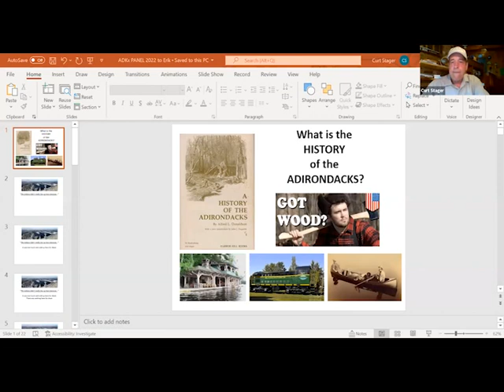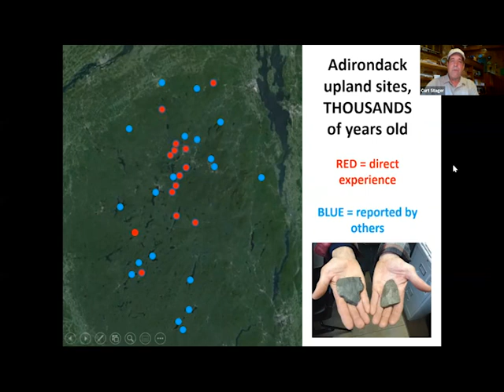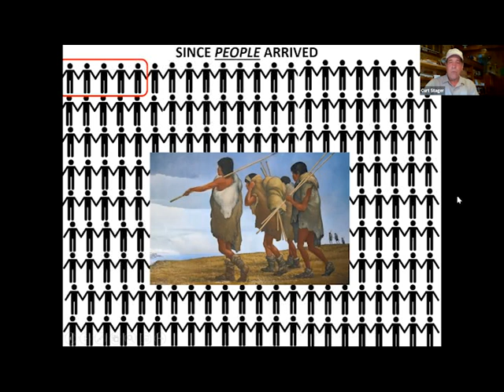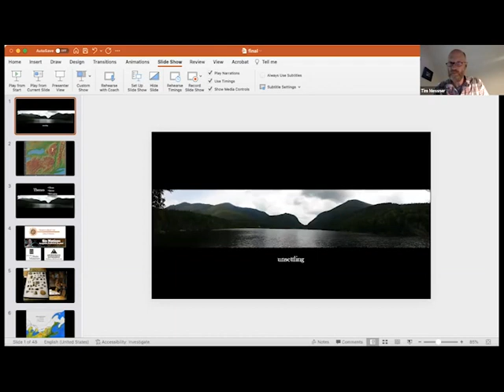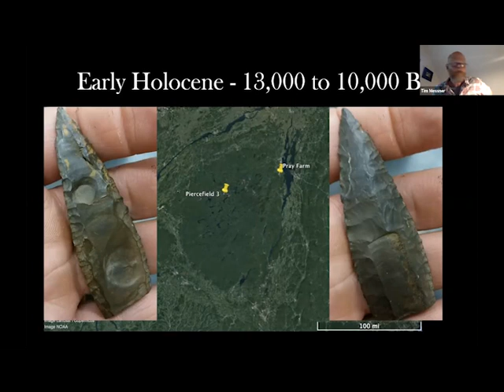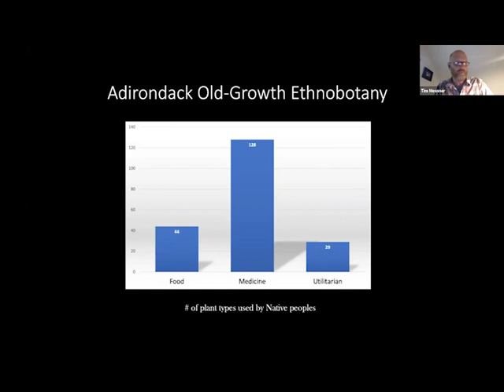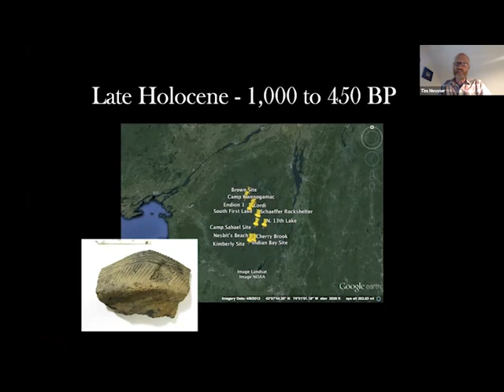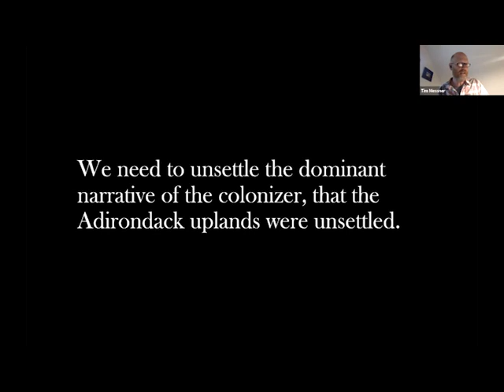ADIRONDACKS FOR ALL: Deep History and Belonging in the Adirondacks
The Adirondack mountains, lakes, and forests are an international symbol of wilderness within which humans are often considered to be recent intruders. In fact, the story of the human presence on this landscape runs even deeper than the forests themselves. Since the end of the last Ice Age when open tundra still dominated the region, predecessors and ancestors of Haudenosaunee and Abenaki peoples have made this region their home, although many historical accounts falsely claim that indigenous people were only visitors or absent altogether. This program will explore the deep human history of the Adirondacks and consider ways in which recent archeological discoveries have pushed the boundaries of scientific and historical knowledge and helped to shape larger discussions of belonging, ownership, stewardship, and the concept of wilderness itself.

About the speakers:

Curt Stager is a scientist, educator, and author whose research deals with climate change and deep ecological histories of lakes and landscapes around the world. His work is published in prominent technical journals such as Science as well as periodicals such as National Geographic and The New York Times, and he co-hosts Natural Selections, a weekly science program on North Country Public Radio. Curt is the author of four books, most recently “Still Waters: The Secret World of Lakes.” He teaches natural sciences and holds an endowed research chair at Paul Smith’s College in upstate New York. In 2013, the Carnegie-Case Foundation named him Science Professor of the Year for New York State.

David Fadden was born to John and Eva Fadden in Lake Placid, NY and grew up in the tiny Adirondack Mountain community of Onchiota. In his youth, he grew up surrounded by the wild beauty of the region, by his grandparents Ray and Christine Fadden’s teachings and stories, and by his parents’ creative example and encouragement. Eva Fadden expressed through wood sculpture and John, a retired art teacher, is a painter and prolific illustrator. With strong ties to both Akwesasne and Onchiota, David has established a solid reputation as a painter, but he is also recognized as a storyteller, illustrator, writer, and sculptor. An admirer of the Dutch and Renaissance painters David finds inspiration in the old masters’ eloquent and seemingly effortless use of light. His subjects range from traditional Haudenosaunee teachings to intimate and inspired portrayals of community members. Working primarily in acrylics, he often combines fine brushwork with palette knife applications to produce luminous interpretations of Haudenosaunee youth and elders.

Tim Messner is a father, a wanna-be craftsman, low-level food producer, professor, and archaeologist. His family moved to Kanienkehaka (Mohawk) territory in 2012 when Messner started a job at SUNY Potsdam. Soon after arriving in the North Country, Messner became interested in the deep Indigenous history of the Adirondack uplands. He has spent the last decade exploring the Adirondacks for recreational and scholarly pursuits.

Program recorded May 31, 2022.